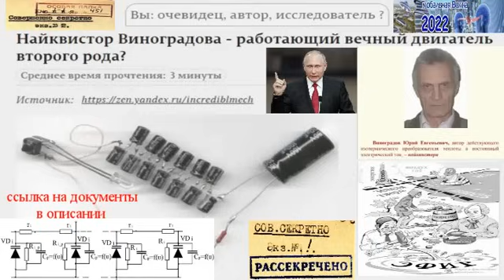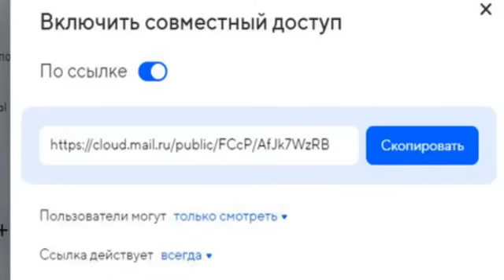Диверсия или благо / Кто и как сдерживает автономную энергетику в России: Виноградов-Глобальная волн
Материал от автора с расчётами